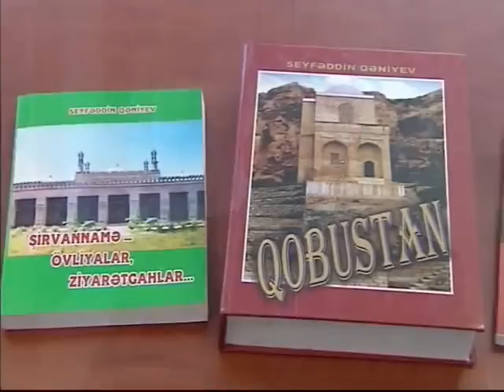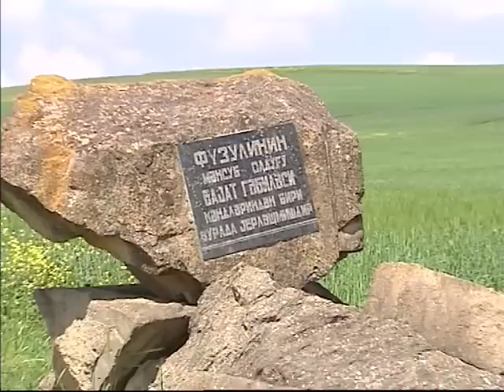Ovculu Şamaxı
Şamaxı Ovculu